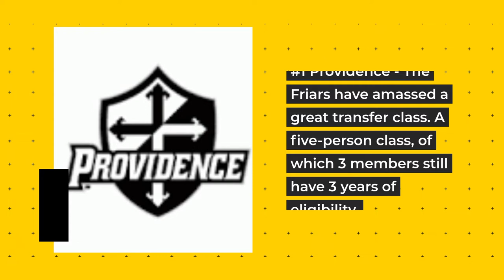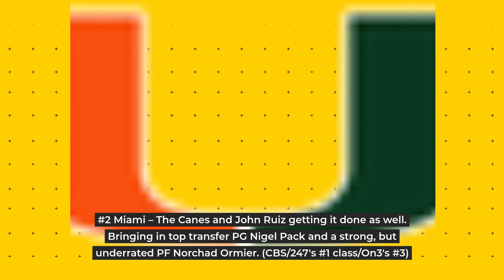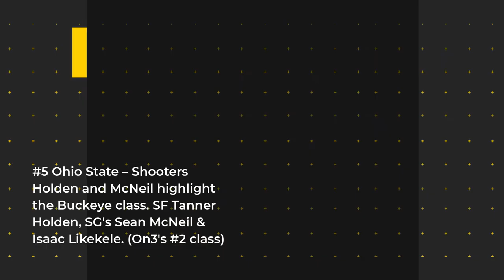Top Five Classes of the 2022-23 NCAA Basketball Transfer Portal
Top 5 Classes of the 2022-23 NCAA Basketball Transfer Portal.
Top transfer classes in this year's college basketball transfer portal.

Everyone has an opinion, including CBS/247, On3, ESPN, Stadium, The Athletic, USAToday, and Busting Brackets.  Both 247 and On3 had compelling arguments to support their lists.

Several schools put together good to great overall classes this season.  In looking at the overall landscape, arguments, and classes, I've put together a composite list of my Top 5.

Call    Zoom
Edit Suite    Wondershare Filmora 10 &  InVideo.io
Video Elements    Placeit/invideo.io
Thumbnails   Snappa
Intro/Exit    Invideo.io
Music    Invideo.io tracks